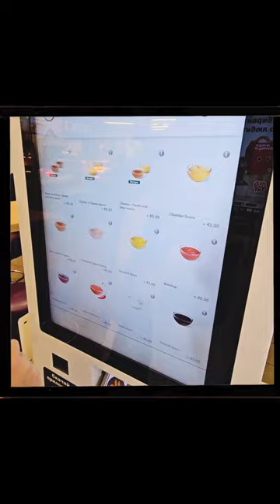IRM Vlogs - Day 2 in moscow russia moscowregion moscowmetro travel vlog westie Mini Vlog